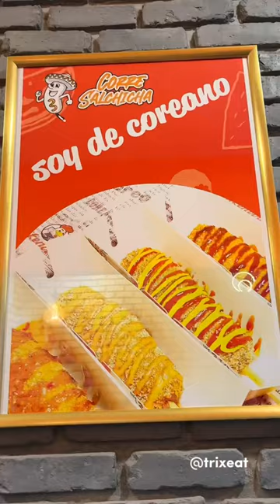Banderillas Coreanas en Corre Salchicha